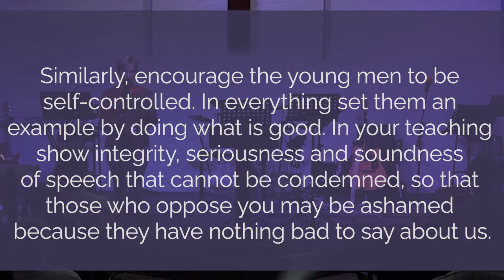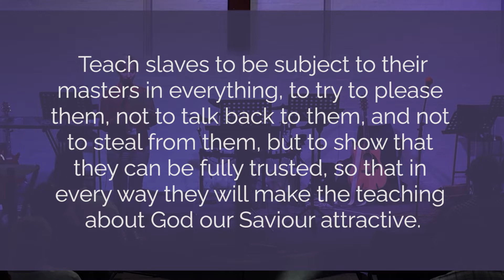TITUS: A new household - (Sunday Service 27 February 2022)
Last week we learned that Cretans were characterised by one of their own poet’s as being “liars, evil brutes, lazy gluttons”. It’s into this context that Paul instructs Titus to teach God’s people what it looks like to have homes that look different to the sinful, messy, debauched homes of their fellow Cretans. Easier said than done when their former way of living was culturally acceptable and indeed normal to them. How do you teach someone to think and to do things so completely opposite to what they have always done. Words might be helpful in conveying the idea of a different way of life, but learning to live it requires demonstration. The ultimate vehicle for this teaching is discipleship.

We might not be liars, brutes, and gluttons, but the truth is, we probably have some habits and norms of our own that are culturally acceptable, but at odds with the gospel in ways that we aren’t aware of… and wouldn’t know how to begin to do differently even if someone were to point it out to us. How can we change? How can we become more Christlike, as God’s Word calls us to? Only by learning from others who have gone before us and learnt those same lessons that we need to learn - that’s the kind of everyday discipleship that Paul describes in this passage to Titus.

Read this week’s Bible passages:
Titus 2 [NIV]

Protea Valley Church CCLI certification:
Copyright Licence C 447344
Streaming Licence C 1424112

All original music is written and produced by Duncan Parsons and Nicholas Hoctor.

NEW TO PROTEA VALLEY CHURCH ONLINE?
We’d love to connect with you and get to know you better, please follow the link and tell us more about yourself

Grace and peace to you from God our Father and the Lord Jesus Christ, who gave himself for our sins to rescue us from the present evil age, according to the will of our God and Father, to whom be glory for ever and ever.
Amen.